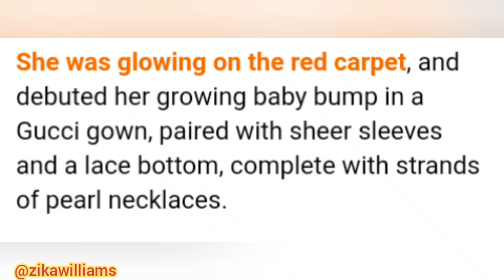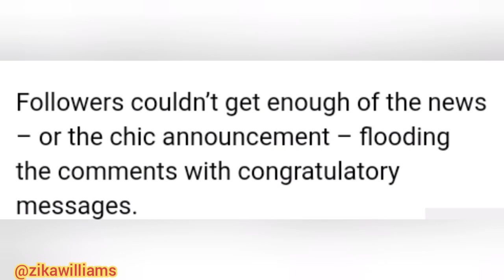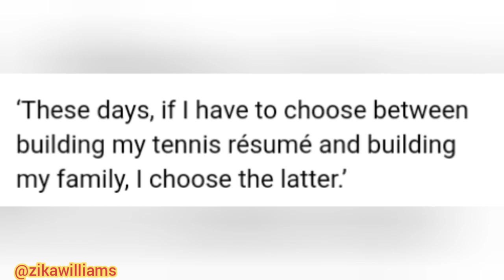Pregnant Serena Williams reveals baby bump at Met Gala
Serena Williams is expecting her second child with her husband Alexis Ohanian, confirming their baby joy at the Met Gala 2023.